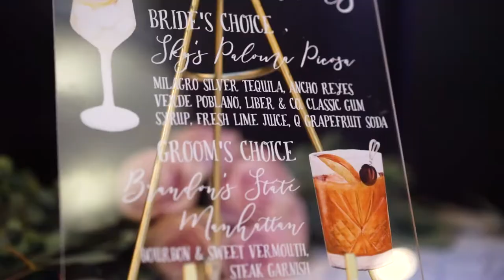Artistic Full Length San Francisco City Hall Wedding Video!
Finally I'm able to post this incredible wedding video created by team member Will. It's a full length video that highlights their eight hour wedding, and they were able to rent the first two floors of SF City hall just for themselves on a Saturday! We started at their hotel for getting ready video footage of Sklya and her bridesmaid posse, with a "first touch" moment between the soon to be bride and groom. Then Will headed over with her to City Hall for their incredibly deep and moving ceremony, moments of them together during their couples session and then on to the reception at Morton's Steak House at Union Square. This day was so blissfully filled with heart and soul, I just can't stop watching their video! We hope you love it!